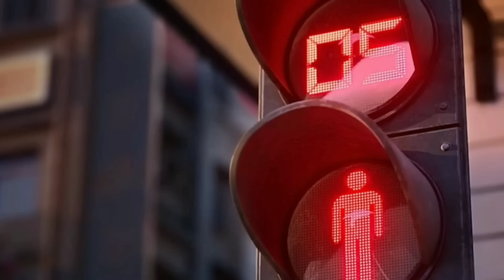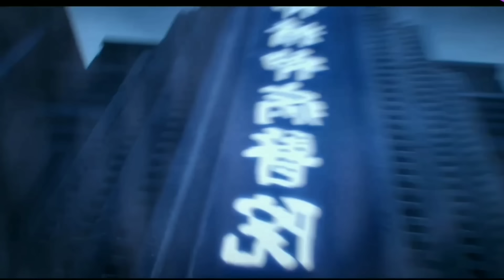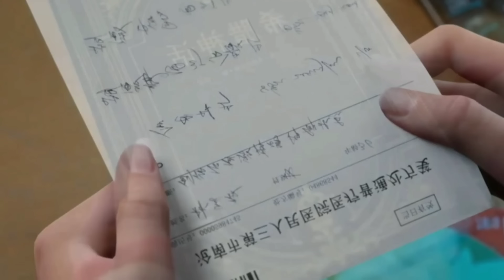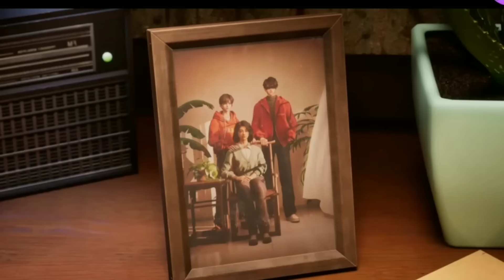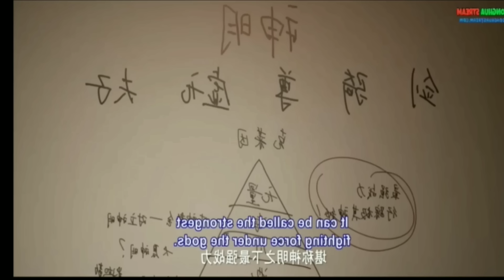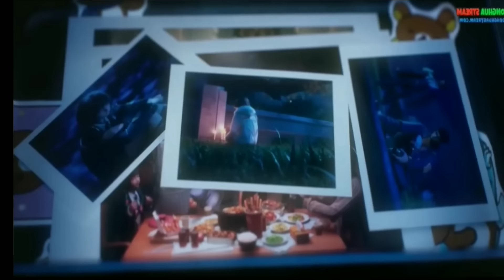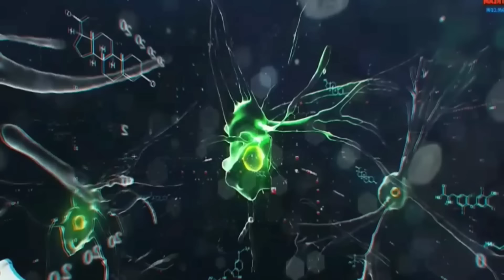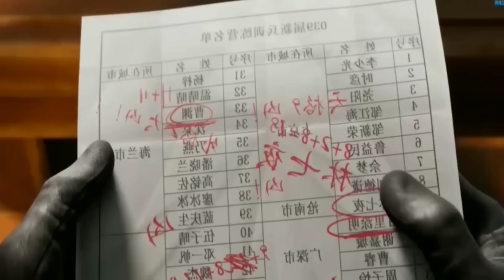Slay the Gods Complete Story Explained in Hindi | King of Gods Complete Story in Hindi |Animeflix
Supreme God Emperor
New anime explain
10legendary sword anime
Overpowered mc anime explained in hindi
Best reincarnation anime in hindi
System cultivation manhaw explained in hindi
Top 10 anime like soul land
Series like soul land explained in hindi